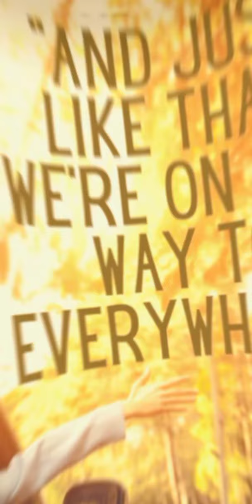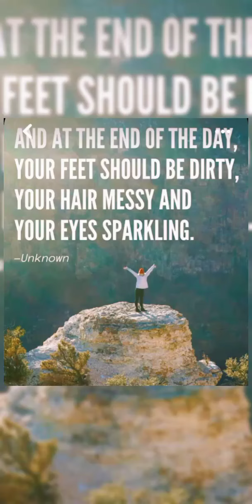A School trip to Zacky farm